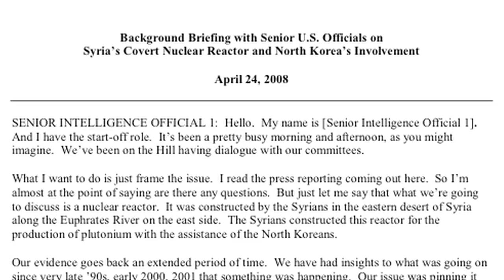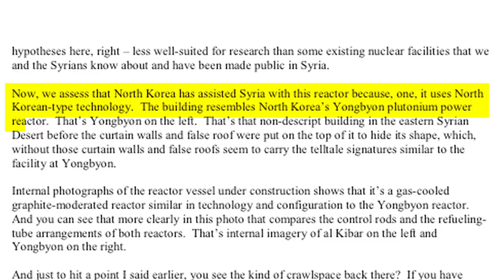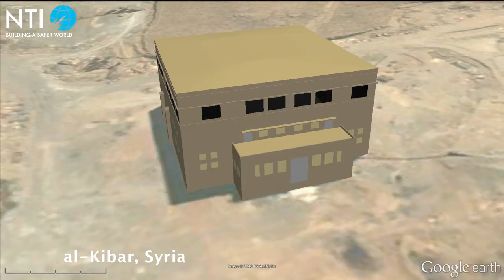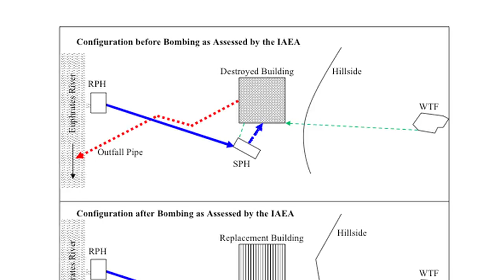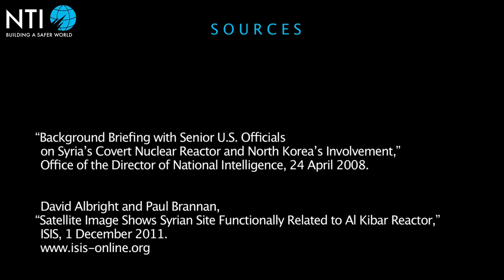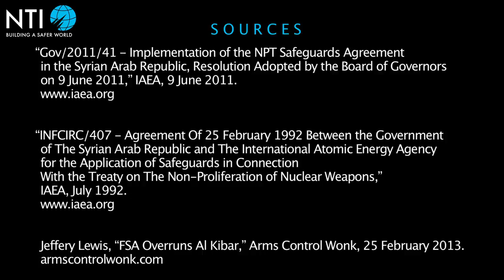al-Kibar Plutonium Production Reactor - Syria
On 6 September 2007, Israeli warplanes destroyed a building near the Euphrates River in northeastern Syria. The structure is alleged to have been a gas-cooled graphite-moderated nuclear reactor under construction, capable of producing enough plutonium for one or two weapons per year. Syria has consistently denied these allegations. In the days and weeks after the raid, Israel maintained official silence; Syria quietly protested the violation of its airspace, but also largely refrained from comment. An explanation for the September operation took shape chiefly through leaks from officials inside the U.S. and Israeli governments. In broad strokes, the narrative was that North Korea had helped Syria construct a reactor modeled on its 25MWt research reactor at Yongbyon. Israel, convinced the Syrian reactor was intended for plutonium production, consulted the United States and then attacked the facility before it could be completed. The Institute for Science and International Security (ISIS) publicized satellite photographs of the site in October and offered cautious support for the idea that Al-Kibar had been a reactor. Other nonproliferation experts, including Joseph Cirincione and IAEA Director General Mohamed El-Baradei, were skeptical. ISIS released further photographs showing that Syria had razed the ruined facility shortly after the bombing and erected a new building in its place.